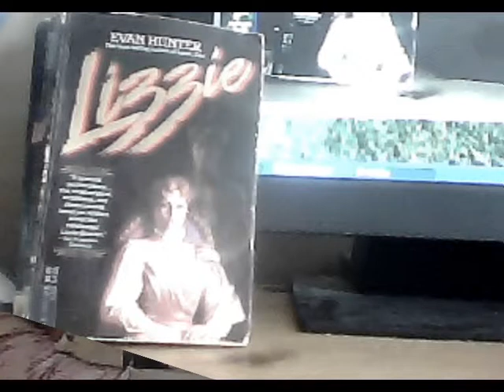lizzie by evan hunters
lizzie border book i found